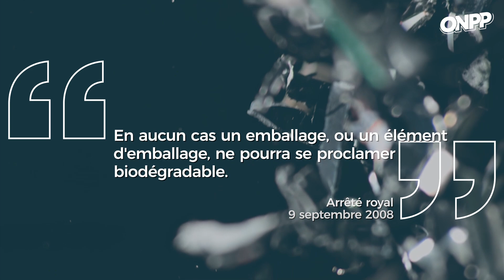Existe-t-il un plastique "vert" ? (plastique compostable, biodégradable) - On n'est pas des Pigeons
Le plastique compostable, biodégradable et biosourcé est-il bon pour la planète ? Malheureusement, non.

D'ailleurs, en Belgique, il est interdit de qualifier un plastique de biodégradable. Un Arrêté royal du 9 septembre 2008 le stipule : "En aucun cas, un emballage ou un élément d'emballage ne pourra se proclamer biodégradable." (Le Moniteur, Chapitre IV, Section 2, article 5, page 56652).

Ne soyons pas pigeons : aucun plastique, même composé de maïs ou de pomme de terre, ne se dégrade naturellement. Et on a mené l'enquête !